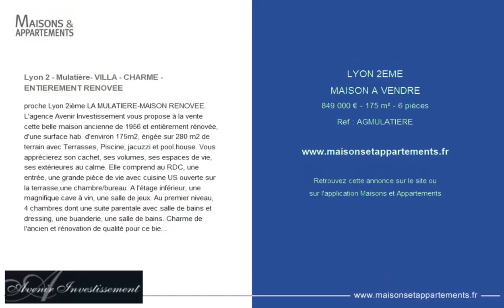LYON 2ÈME - MAISON A VENDRE - 849 000 € - 175 m² - 6 pièce(s)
Référence : AGMULATIERE

Lyon 2 - Mulatière- VILLA - CHARME -  ENTIEREMENT RENOVEE

proche Lyon 2ième LA MULATIERE-MAISON RENOVEE. L'agence Avenir Investissement vous propose à la vente cette belle maison ancienne de 1956 et entièrement rénovée, d'une surface hab. d'environ 175m2, érigée sur 280 m2 de terrain avec Terrasses, Piscine, jacuzzi et pool.house. Vous apprécierez son cachet, ses volumes, ses espaces de vie, ses extérieures au calme. Elle comprend au RDC, une entrée, une grande pièce de vie avec cuisine US ouverte sur la terrasse,une chambre/bureau. A l'étage inférieur, une magnifique cave à vin, une salle de jeux. Au premier niveau, 4 chambres dont une suite parentale avec salle de bains et dressing, une buanderie, une salle de bains. Charme de l'ancien et rénovation de qualité pour ce bien qui sera séduire les amateurs de produits atypiques.

|2623360|